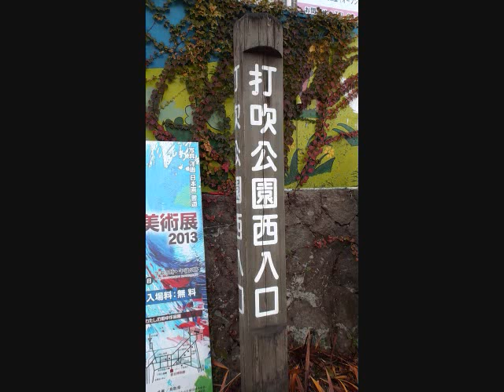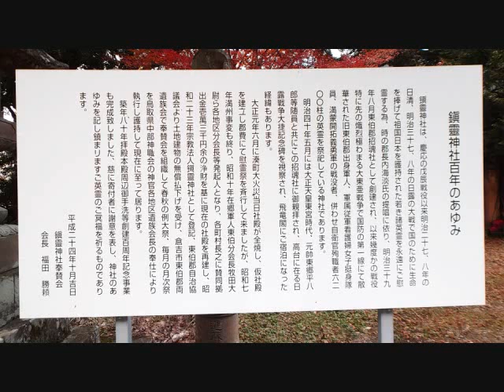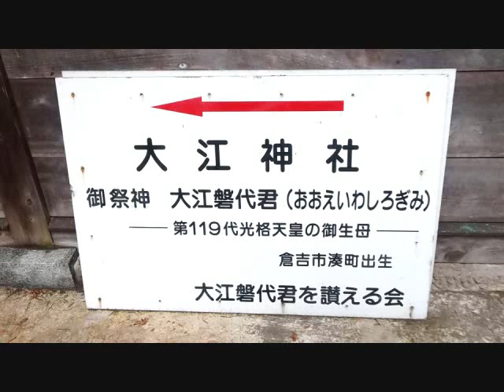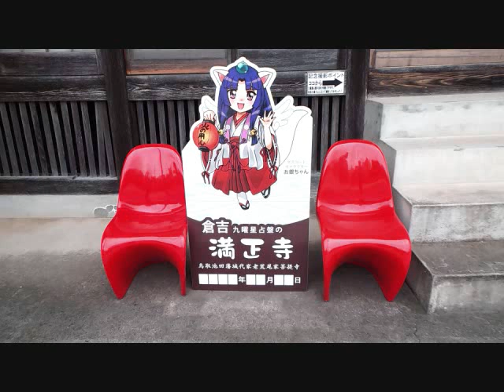29 Nov. 2013 Kurayoshi part3 -- Utsubuki Park & Manjoji Temple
Love And Respect (Helen O'Hara)